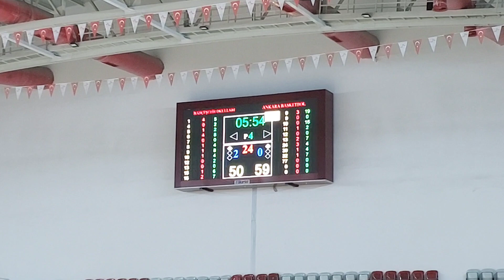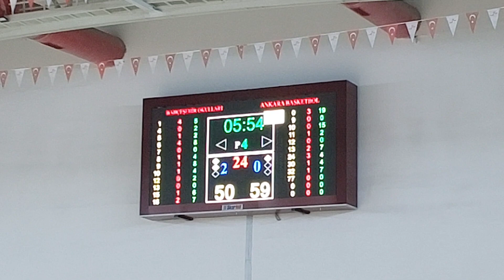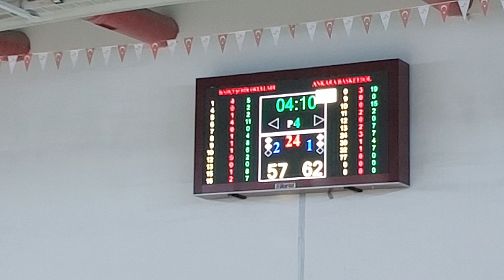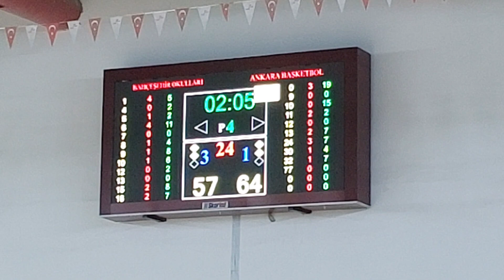U-14 Sivas Anadolu Şamp. İzmir Bahçeşehir - Ankara Basketbol Akd. 18.04.2023 (4.periyod)